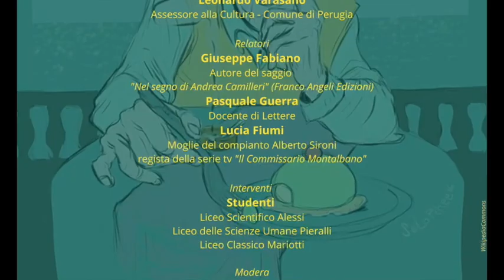Nel segno di Andrea Camilleri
Questa mattina (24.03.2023) alla Sala dei Notari è stato ricordato il grande scrittore Andrea Camilleri, un Grande Maestro della Letteratura Italiana.
Erano presenti: Leonardo Varasano, Assessore alla Cultura - Comune di Perugia
Giuseppe Fabiano, Autore del saggio "Nel segno di Andrea Camilleri" (Franco Angeli Edizioni)
Pasquale Guerra, Docente di Lettere
Lucia Fiumi, Moglie del compianto Alberto Sironi, regista della serie tv "Il Commissario Montalbano"
Gli studenti delle scuole: Liceo Scientifico Alessi, Liceo delle Scienze Umane Pieralli, Liceo Classico Mariotti
Moderatore, Annamaria Romano, Presidente Associazione Culturale Clizia
L'iniziativa è a cura dell'Associazione Culturale Clizia e promossa dall'Assessorato alla Cultura - Comune di Perugia.